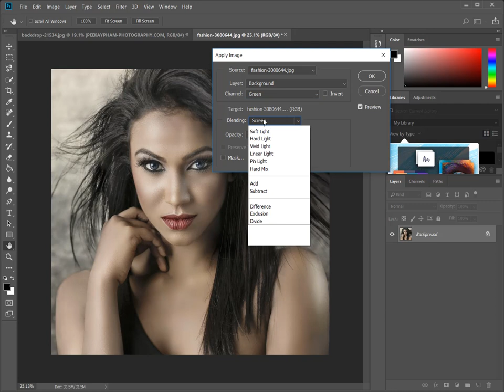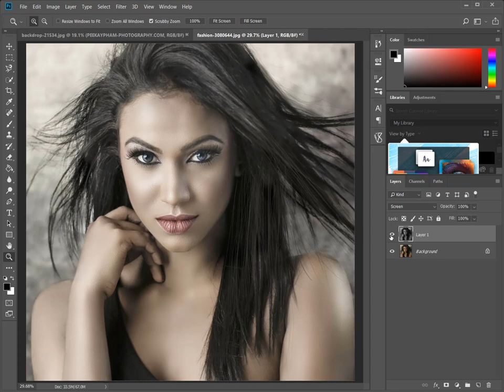Hai cách Nhanh chóng làm trắng da trong photoshop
Hôm nay, tôi sẽ chia sẻ một hướng dẫn tô màu nhanh chóng cho mọi người.
Biến làn da đen thành một hiệu ứng trắng sữa
Các bước rất chi tiết, không dựa trên vị trí của tôi, không phải lo lắng về việc học.
Và phương pháp này rất đơn giản, và không phức tạp, tôi viết nó một cách thuận tiện, và bạn có thể học nó một cách dễ dàng. :D